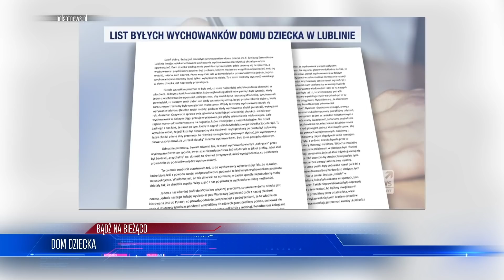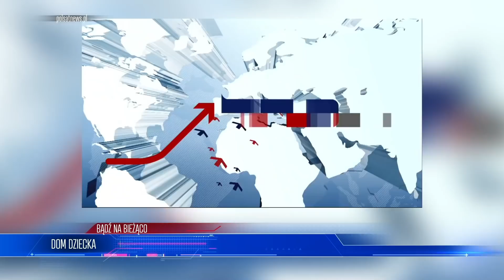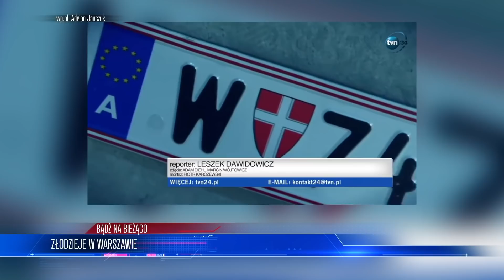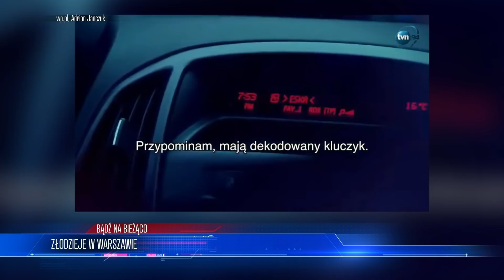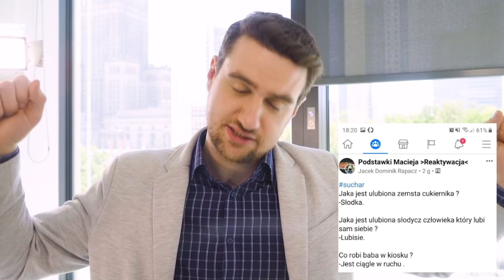Opiekunowie Z̳N̳Ę̳C̳A̳L̳I̳ ̳S̳I̳Ę̳ nad sierotami! Mamy NAGRANIA | WIADOMOŚCI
LISTA TEMATÓW 00:00
ZMIANY WE WJAZDACH DO NIEMIEC 01:31
DOM DZIECKA 06:50
APPLE PRZESTAŁO DZIELIĆ SIĘ DANYMI 11:56
ZŁODZIEJE W WARSZAWIE 16:35

ZOSTAŃ PATRONEM!

LUB
LUB
Wpłacaj miesięcznie dowolną kwotę na konto: